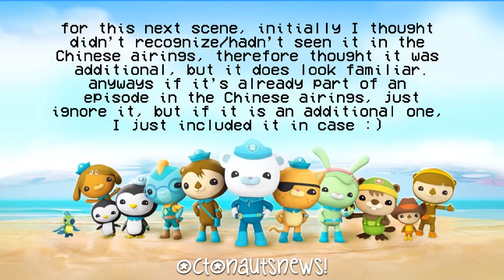Terra Gup 8 + NEW Episodes of Octonauts: Above & Beyond Season 3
This season has only aired in Chinese and Korean so far btw!
Check my community post for more images of the TG-8!